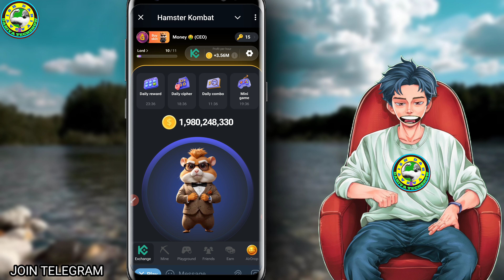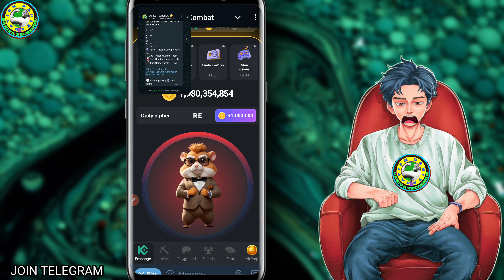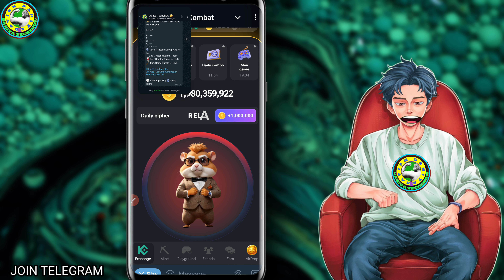02 AUGUST CIPHER CODE:- HAMSTER KOMBAT DAILY CYPHER MORSE CODE TODAY 02/08/2024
02 AUGUST CIPHER CODE:- HAMSTER KOMBAT DAILY CYPHER MORSE CODE TODAY 02/08/2024

🥇Join Airdrop -

🥇TimeCode 🥇

🥇 0:00  Introduction

VIDEO CREDIT-

VIDEO CREDIT-

IMPORTANT WARNING ⚠️

धन्यवाद।